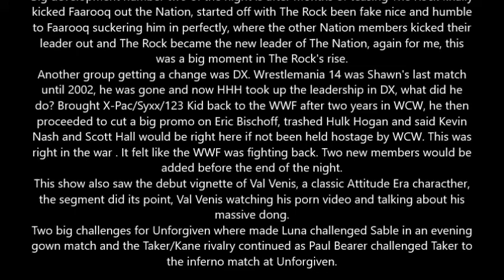WWF Raw Is War March 30, 1998 Review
Raw Is War March 30, 1998